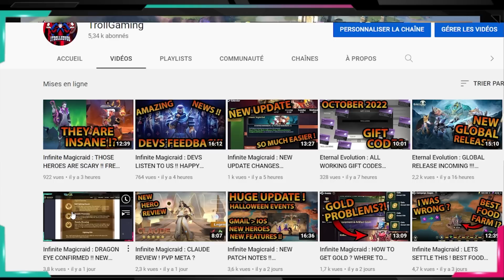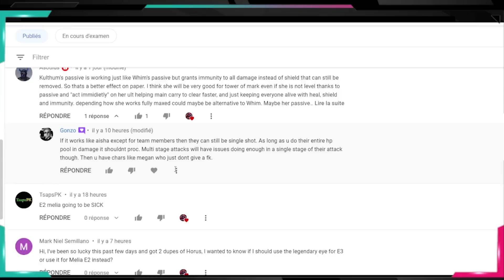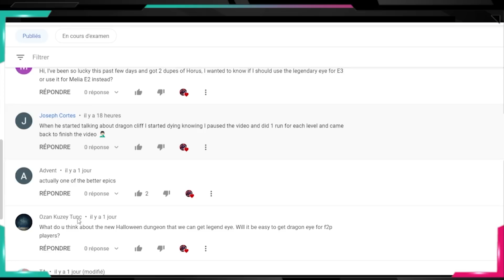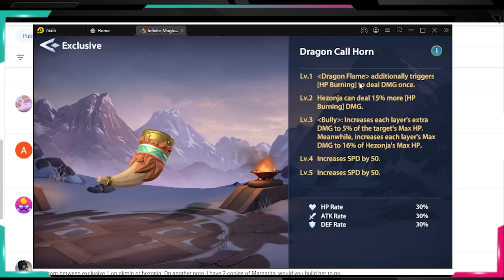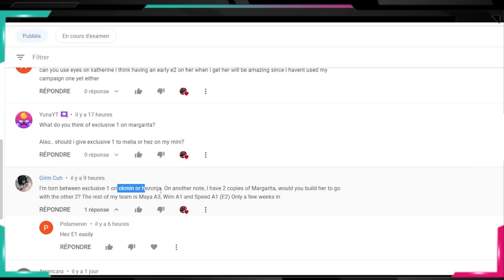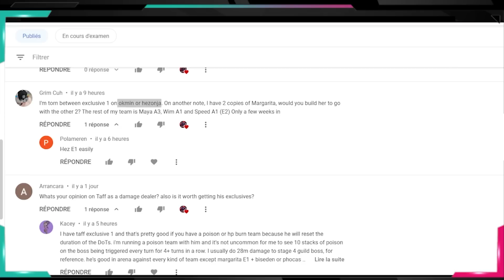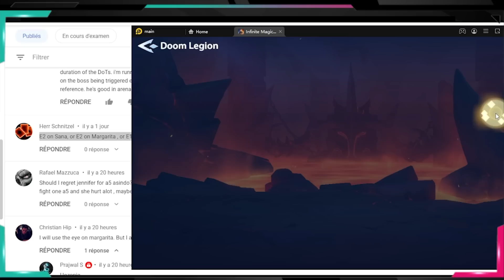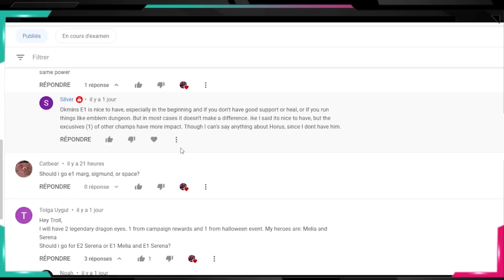Infinite Magicraid : WHICH EXCLUSIVE SHOULD YOU PICK ?!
Hello,

Dowload Infinite magicraid on LDPlayer !!